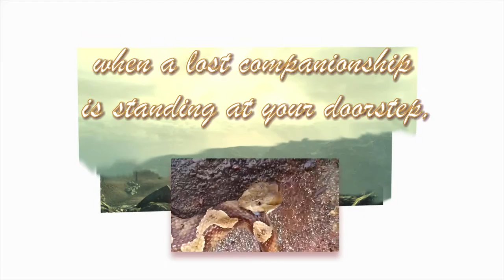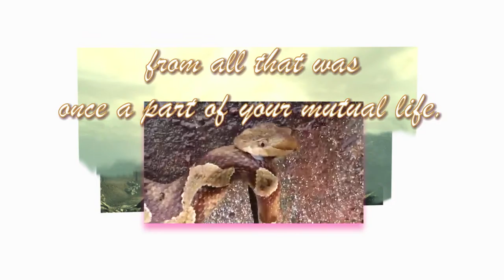Test Video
dhh